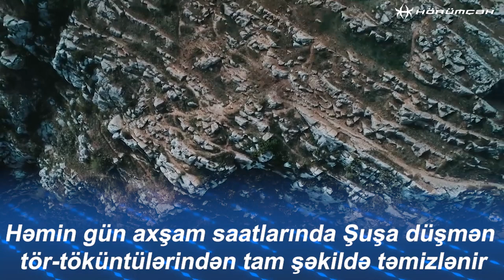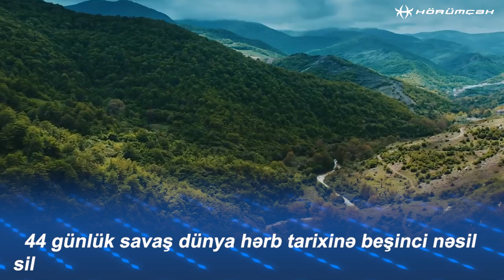Əslində 8 Noyabrda nə baş vermişdi?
✅ Gündəmin müxtəlif sahələrinə uyğun heç yerdə tapa bilmədiyiniz, bilinən ən maraqlı,  sirli, mifik, ən orijinal faktlar, möcüzəvi bilgilər, arxivlərdən gün işığına çıxarılan videomateriallar izləyə bilərsiniz